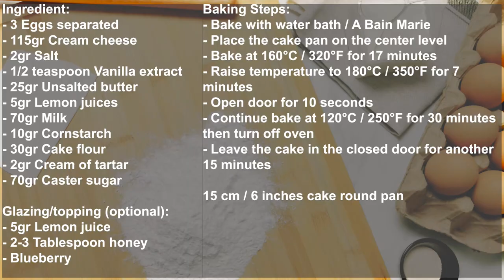Fluffy Japanese Cotton Cheesecake Recipe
Fluffy Japanese Cotton Cheesecake [ Eps 05 BAKING HABIT ]

japanese cotton cheesecake recipe Ingredient:
- 3 Eggs separated
- 115gr Cream cheese
- 2gr Salt
- 1/2 Teaspoon Vanilla extract
- 25gr Unsalted butter
- 5gr Lemon juices
- 70gr Milk
- 10gr Cornstarch
- 30gr Cake flour
- 2gr Cream of tartar
- 70gr Caster sugar
Glazing/topping (optional):
- 5gr Lemon juice
- 2-3 Tablespoon honey
- Blueberry

Baking Steps:
- Bake with water bath / A Bain Marie
- Place the cake pan on the center level
- Bake at 160°C / 320°F for 17 minutes
- Raise temperature to 180°C / 350°F for 7 minutes
- Open door for 10 seconds
- Continue bake at 120°C / 250°F for 30 minutes then turn off oven
- Leave the cheesecake in the closed door for another 15 minutes
- cake jiggly while warm

Jiggly Japanese Souffle Cheesecake [ Eps 05 BAKING HABIT ]